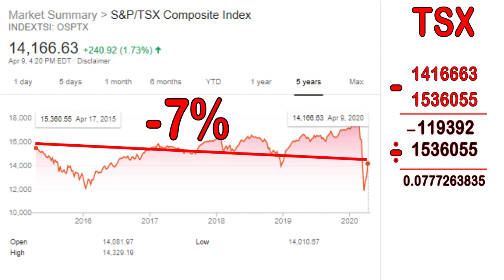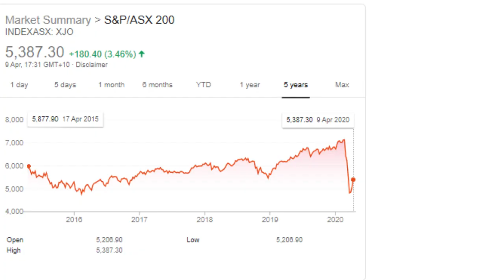بورس آمریکا، کانادا، استرالیا، آلمان ... کدامیک را انتخاب کنیم؟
چرا مارکت نیوبی تاکید بر بورس آمریکا دارد؟ تحلیل با ارائه عدد و رقم. آیا از همه جای دنیا میشه دربورس آمریکا شرکت کرد؟